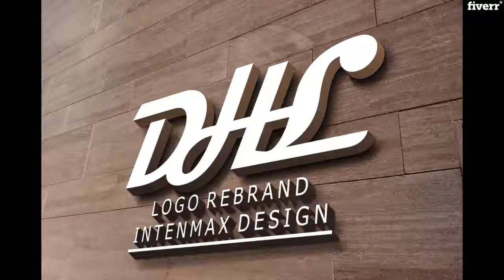Design a beautiful, simple, versatile logo for your brand - Best Logo Design service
Link to this gig:
Design a beautiful, simple, versatile logo for your brand Special discount
Best cheap Logo Design Service
A
LOGO is a symbol adopted by an organization to aid and promotes public
identification and recognition.
A
LOGO influences our decision, communicates and represents a companys values,
and is often full of meaning.
They
represent the face of a business and establish Instant Brand Recognition. A
good LOGO gives your business an identity & makes it easier to build your
brand. It Create a Good first impression; communicate brand values &
additional meaning.

REASONS
WHY YOU NEED A LOGO:
They
will take the key messages of your business and turn them into a visual icon
that will catch peoples attention and encapsulate your brand. So with the help
of professional LOGO design you can make your first impression count.
plays a huge part in giving your brand its identity.
It gives your brand credibility. If it represents your business
effectively, you will attract the clients which you want to reach.
Ready
to start your logo/branding project today; grab a logo design from me by
Hit
the button and lets get started.

AI,JPG,PDF,PNG,CDR